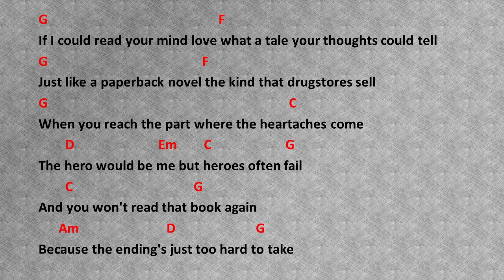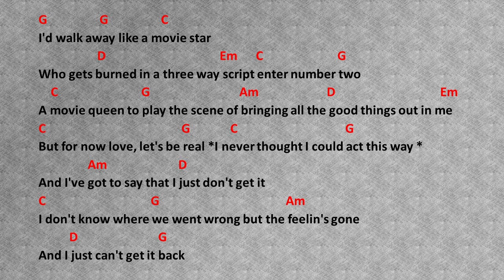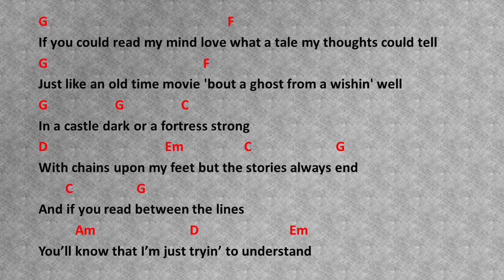If You Could Read My Mind by Gordon Lightfoot - Easy acoustic chords and lyrics